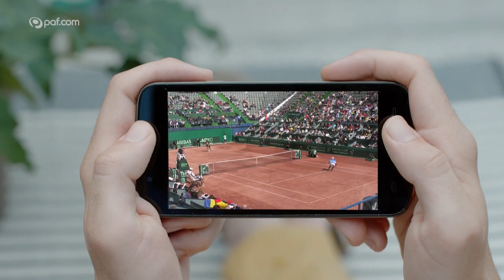TÜ/Bigbank vs TK "Kaunas"-VDU - Naiste Balti liiga pronksimäng, 08.03.2020